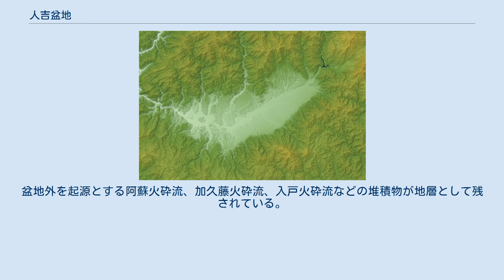人吉盆地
人吉盆地の地形図 位置 人吉盆地（ひとよしぼんち）は、熊本県南部において東西約30キロメートル、南北約15キロメートルの範囲に広がる盆地である。
球磨盆地（くまぼんち）とも呼ばれる。
北部は八代・球磨山地、東部は九州山地、南部および西部は肥薩火山群（国見山地）に囲まれている。
東から西へ向けて球磨川が流れる。
人吉市、球磨郡山江村、相良村、錦町、あさぎり町、多良木町、湯前町、水上村にまたがる。
 四方を山々に囲まれ外界から閉ざされた人吉盆地は内陸型気候で昼夜の寒暖の差が激しく、そのため秋から春にかけて盆地全体がすっぽりと霧に覆われてしまうことが多い。
年間100日以上も朝霧が発生し、発生頻度は日本で1、2位を争う。
 良質な水に恵まれた米どころであり、日本の米焼酎の代表的生産地でもある。
 約200万年前から南九州が反時計回りに回転し九州の西側を分裂させる地殻変動が始まり、入り江あるいは低地が形成された。
続いて肥薩火山群の活動によってこの低地地形の西側が塞がれ「古人吉湖」と呼ばれる湖となった。
この湖は約100万年前までに消失し、その跡に残されたのが人吉盆地である。
鬼界カルデラから阿多カルデラ、姶良カルデラを経て加久藤カルデラに続く火山性地溝帯の延長線上に位置するが、人吉盆地を起源とする火山活動の痕跡は確認されていない。
盆地外を起源とする阿蘇火砕流、加久藤火砕流、入戸火砕流などの堆積物が地層として残されている。
 以下に、自治体、および都市圏構成を示す。